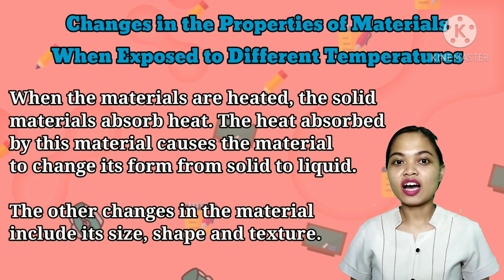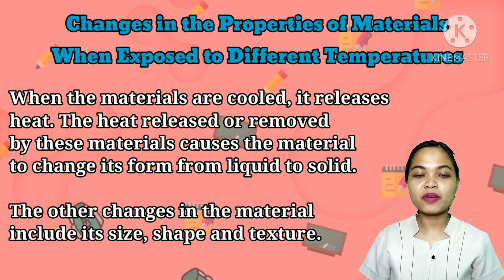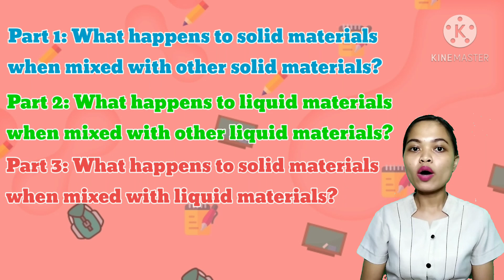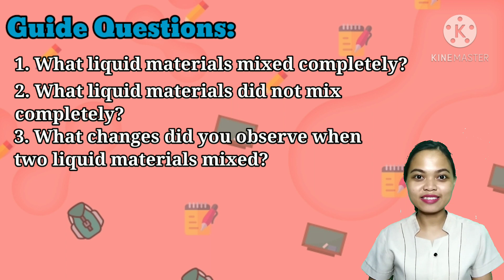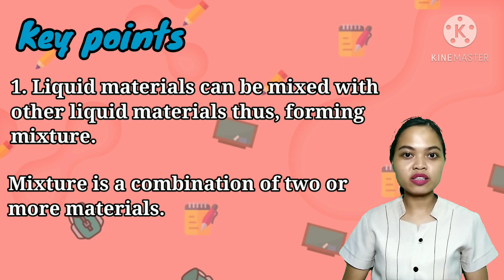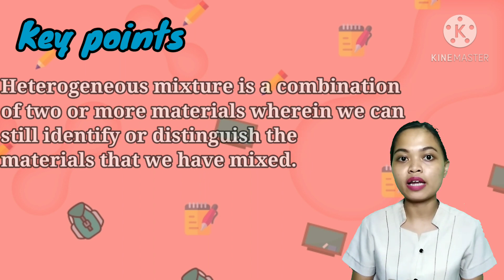Changes in Materials when Mixed with other Materials (Part 2: Liquid to Liquid) | Grade 4 Science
This MELC-BASED learning video in Grade 4 Science is about the changes in materials when mixed with other materials focusing on liquid to liquid combination or mixtures.

It discusses mixtures and its two types: heterogeneous and homogeneous mixture.

This video is based on Grade 4 Science learner's material, teacher's guide and self-learning module in Science 4.

It contains an experiment using the following materials:

soy sauce, vinegar, fish sauce, water, alcohol and cooking oil.

First Part: What happens to solid materials when mixed with other solid materials 👇🏻

Last Part: What happens to solid materials when mixed with liquid materials 👇🏻